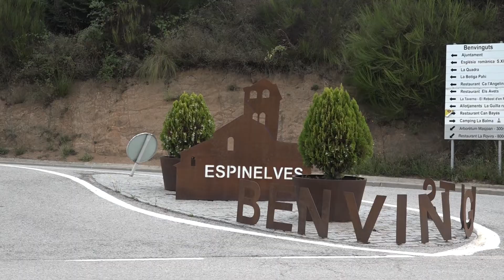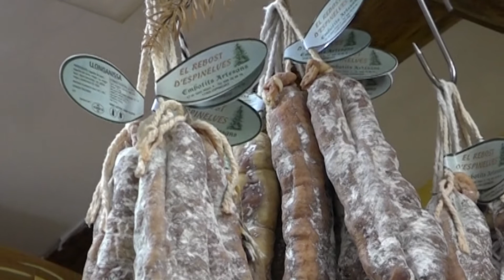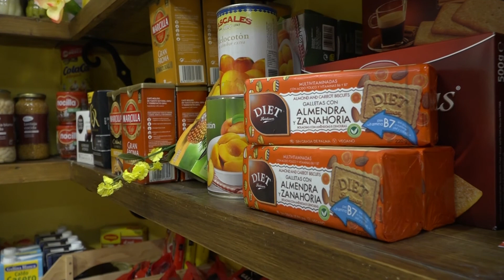Connectats 1 - Espinelves